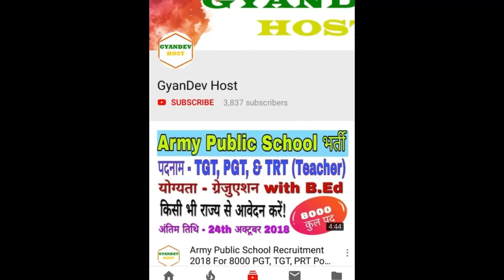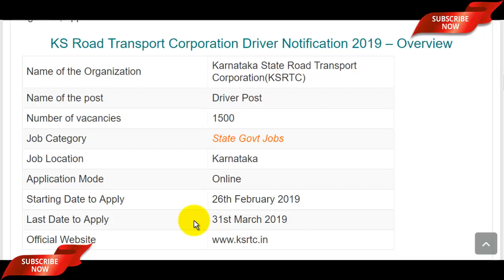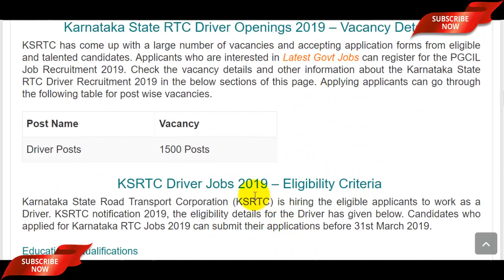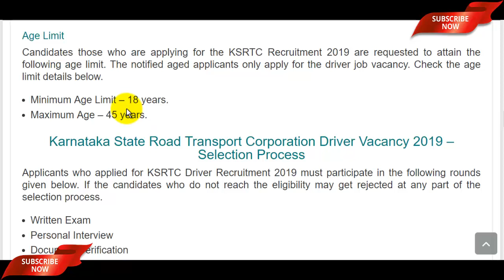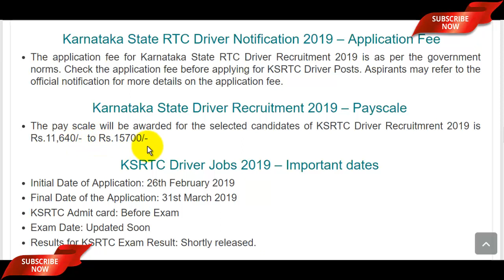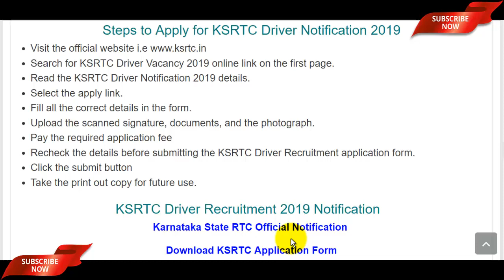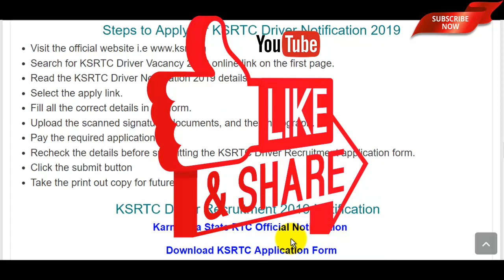KSRTC Recruitment 2019 Drivers Job Update | KSRTC Driver Job 2019 | Karnataka KSRTC Recruitment 2019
The KSRTC Recruitment 2019 has been announced by the Karnataka State Road Transport Corporation(KSRTC). Candidates also search it as KSRTC Driver Job 2019, Apply Online for Karnataka KSRTC Recruitment 2019 Dear Applicants who want to apply for 898 ksrtc driver notification 2019 should check out the complete details which mention in video description as well as in video.